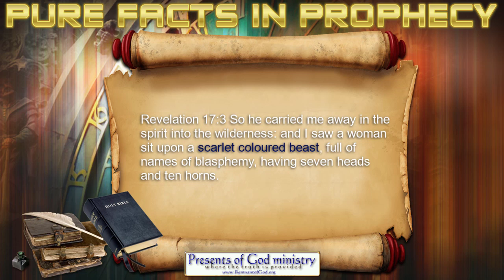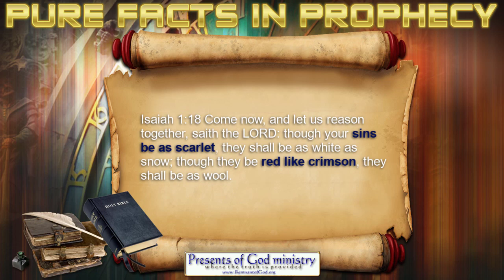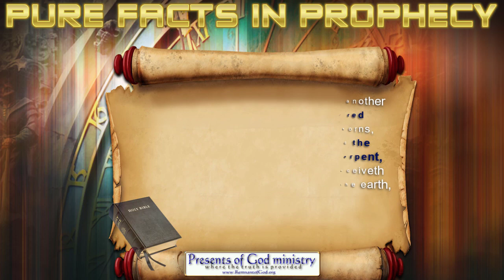Pure Facts In Prophecy #3 - Scarlet Colored Beast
This is video #3 in the series. It is about the prophesied scarlet colored beast that can only be fulfilled by the Roman Catholic Church.